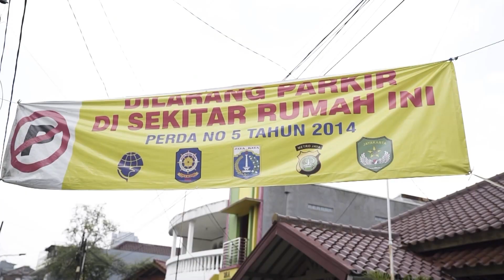Mi Ayam Bang Bedo, Viral Karena Masalah Parkir?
Mi ayam Bang Bedo belum lama ini dibicarakan lantaran adanya pertengkaran antara warga dan pelanggan yang parkir. Meski sudah selesai dengan cara kekeluargaan, namun mi ayam Bang Bedo masih saja dibicarakan. Apakah viralnya karena masalah parkir, atau memang rasanya yang tak terlupa. Tim Kanmakan VOI mencoba langsung mencicipi mi ayam Bang Bedo. Simak videonya berikut ini.